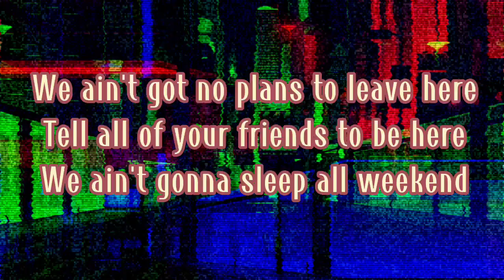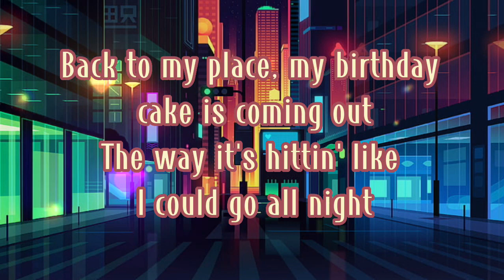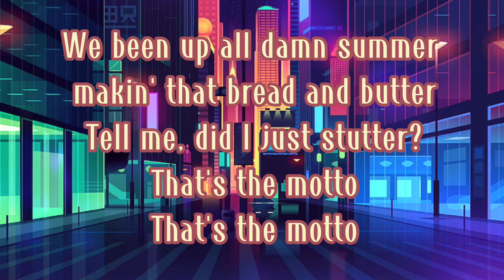Ava Max and Tiësto - The Motto (Lyrics)